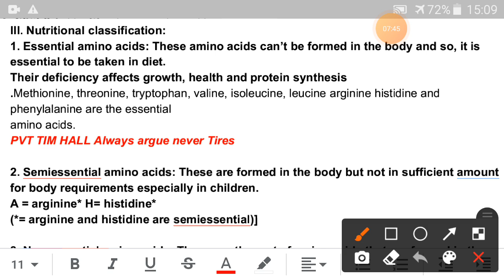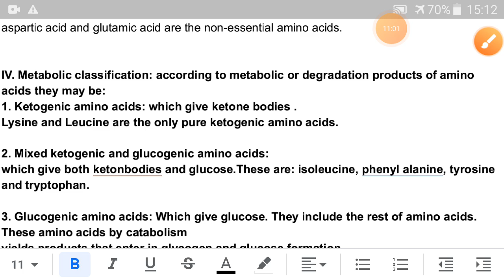AMINO ACID#BIOCHEMISTRY#HSSC#GPAY#ESIC#CRPF#CGHS#ALL PHARMA COMPETITIVE EXAM